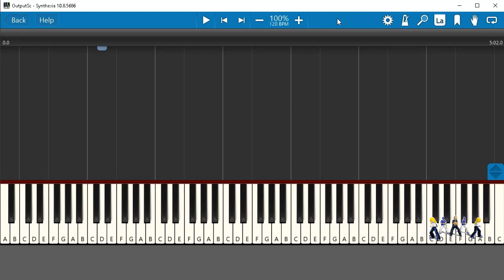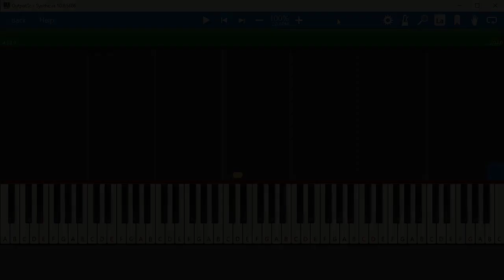Piano Solo (+ Drums) - Ngày Chưa Giông Bão (Phan Mạnh Quỳnh)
Sound : Korg Pa600